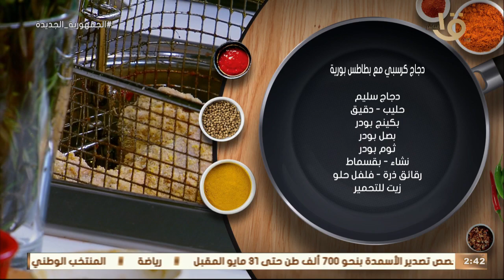أكلة أمي | “ دجاج كرسبي مع بطاطس بوريه” مع الشيف المغازي